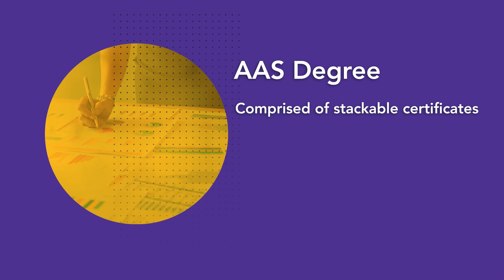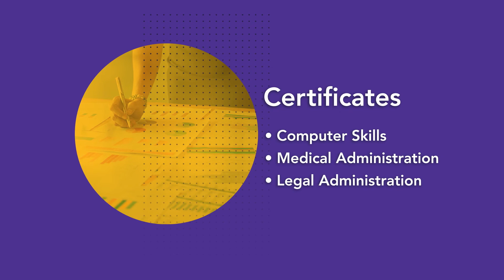Meet MCC | Julie Freelove – Administrative Office Management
MCC’s Administrative Office Management program offers classes in Microsoft Office, keyboarding, document formatting, communications, office practice, administrative procedures, medical terminology, and more. Students also can take the Microsoft Office Specialist Certification Exams, which is a great resume booster. Graduates of this program go on to careers as administrative assistants, office administrators, secretaries, personal assistants, coordinators, and more.